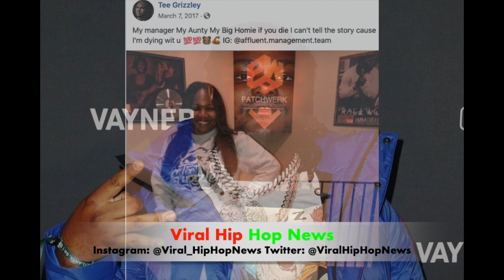The WORST Possible News Came Out Of Tee Grizzley's Camp Today!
Viral_HipHopNEws